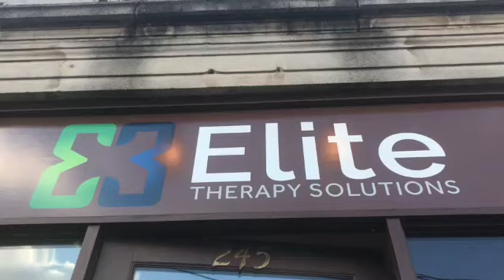Correct Standing Posture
Suffer from low back pain?  Sometimes the simplest solution to back pain is correcting your posture!  Check out this video from the experts at Elite Therapy Solutions for the do's and don'ts of standing.